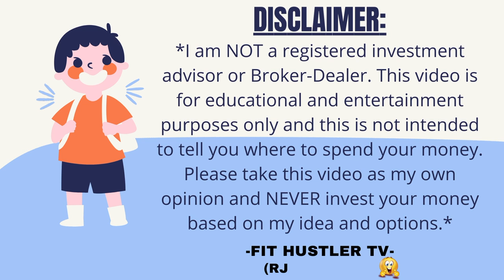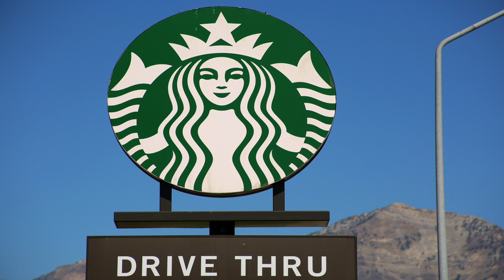THE PROS AND CONS DRIVING 🚘 FOR UBER EATS OR DOOR DASH! 🌮 (SUPER EASY 😱 SIDE HUSTLE HACK) 💰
Sign up with my referral link today and you could qualify for a new promotion where you are guaranteed to make at least US$1,500 in total payout for your first 200 trips:↙